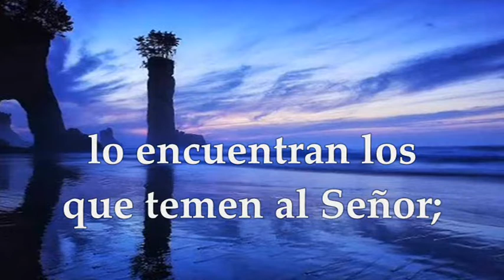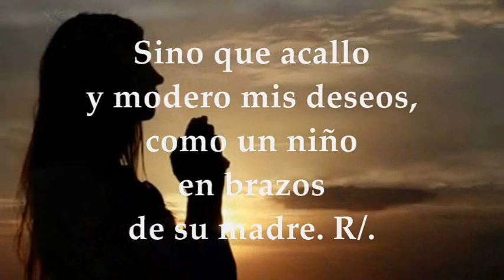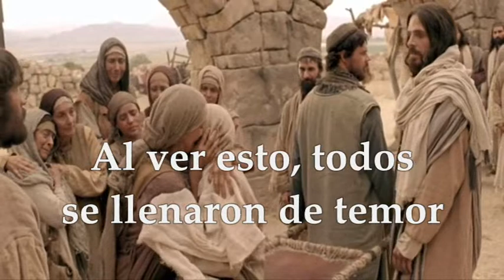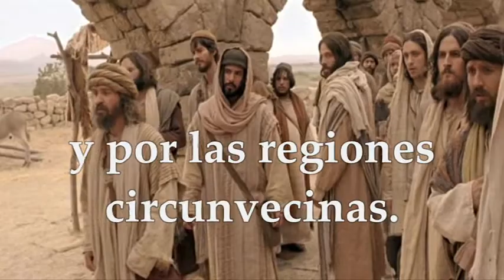SANTA MÓNICA AGOSTO 27 DE 2021 MADRE DE SAN AGUSTÍN | LUCAS 7,11-17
AUDIO VIDEO LECTURAS PROPIAS EUCARISTÍA MEMORIA DE SANTA MÓNICA MADRE DE SAN AGUSTIN AGOSTO 27 DE 2021 Primera Lectura: Del libro del Eclesiástico 26,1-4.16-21 Salmo 130,1.2.3 R/.Guarda mi alma en la paz, junto a ti, Señor Evangelio según san Lucas 7,11-17